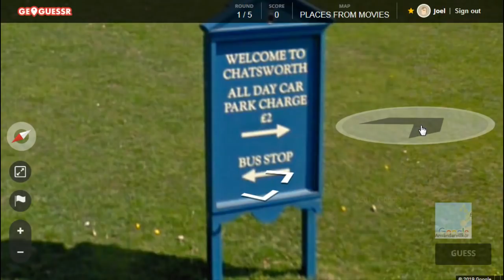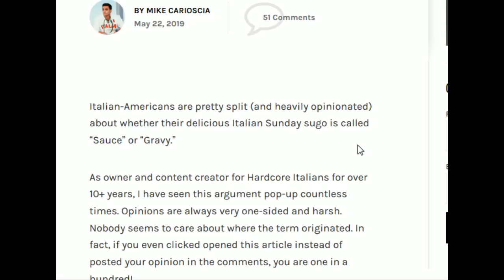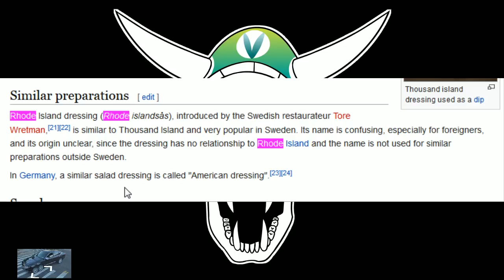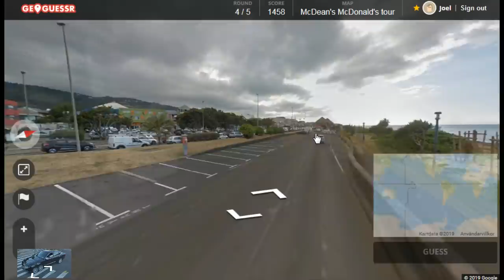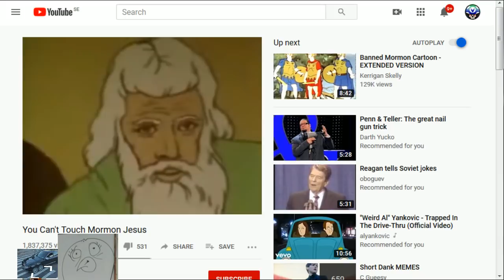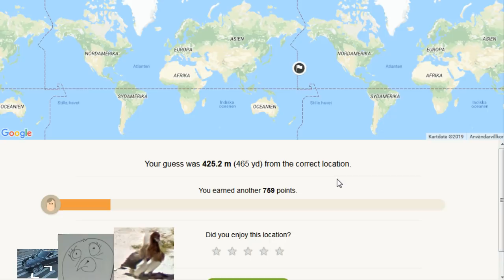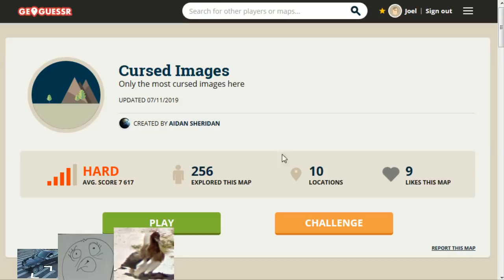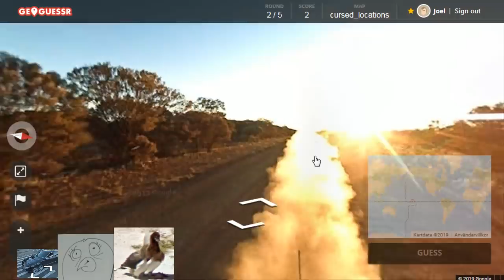[Vinesauce] Joel - Geoguessr ( Part 11 )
Cursed edition.
Date streamed: 8 Nov , 2019